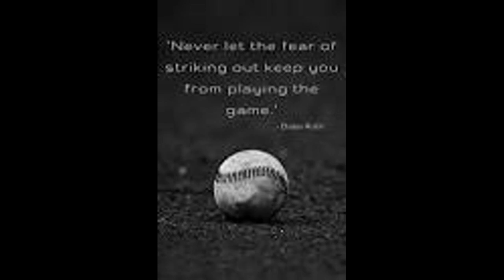Quotes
Please enjoy this daily quote from u/Natedawg1001!
    These quotes are from r/quotes on Reddit.